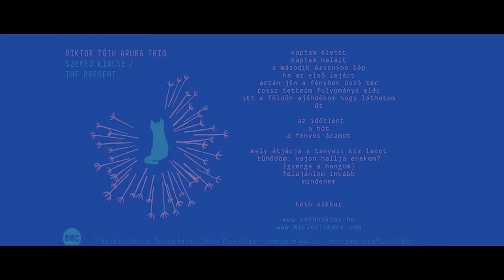SZEMED KINCSE - Interjú Tóth Viktorral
A Tóth Viktor Arura Trio albumát, a Szemed Kincsét 2014 legjobb jazzlemezének választották. A filmfelvétel az Opus Jazz Clubban történt, 2015. május 8-án.